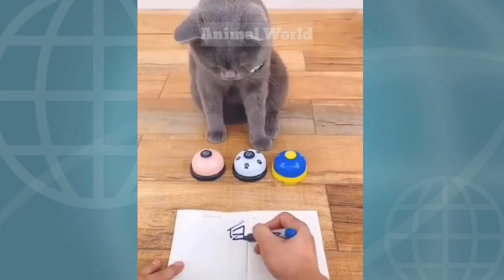cat-funny cat videos and cute compilation #10||Animal world22